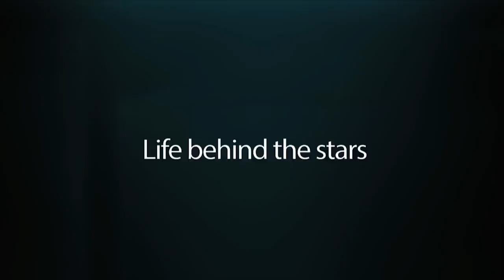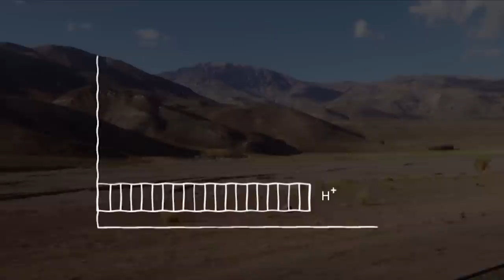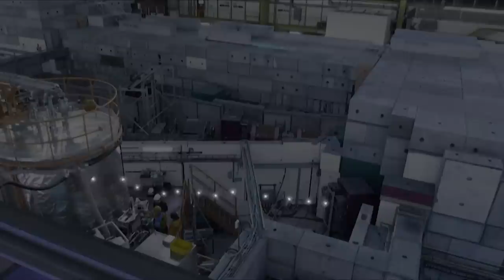Are We Formed From The Stars? | Life Behind the Stars | Spark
After many years with Carl Sagan's haunting phrase echoing in his head, a scientist decides to find a link between the stars that make up our universe and life on Earth. A journey through some of the best research centres in the world looking for that amazing link between life and the rest of the Universe.